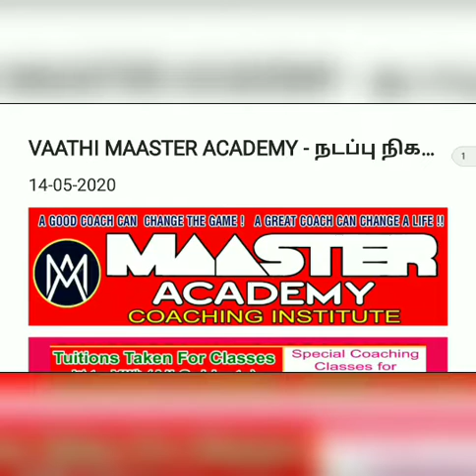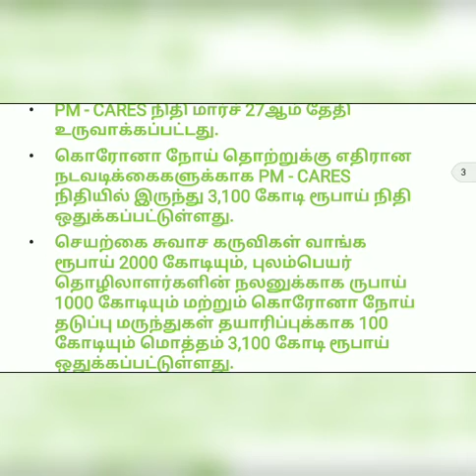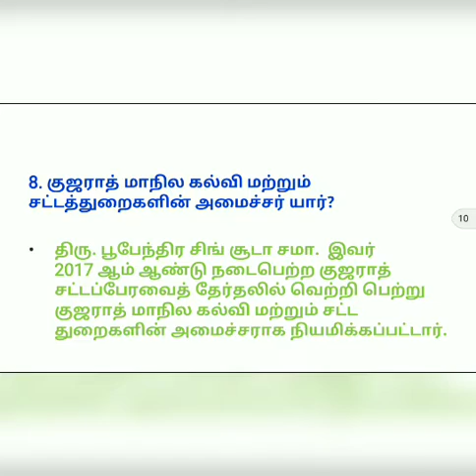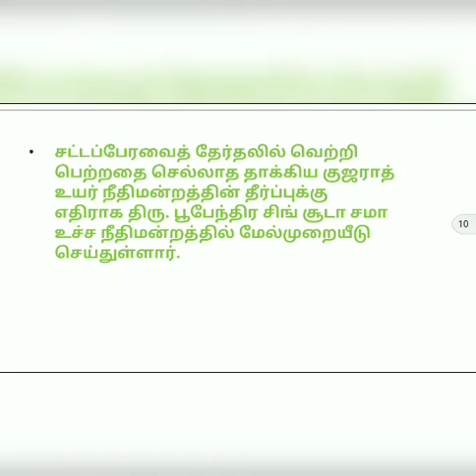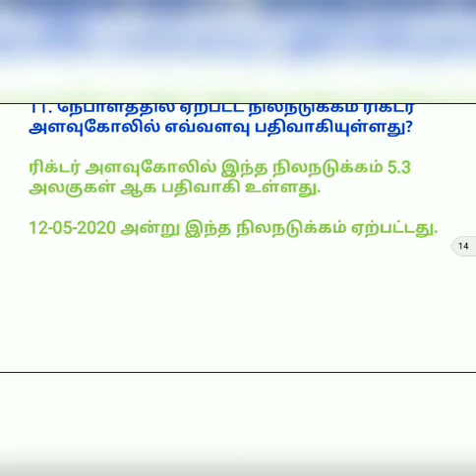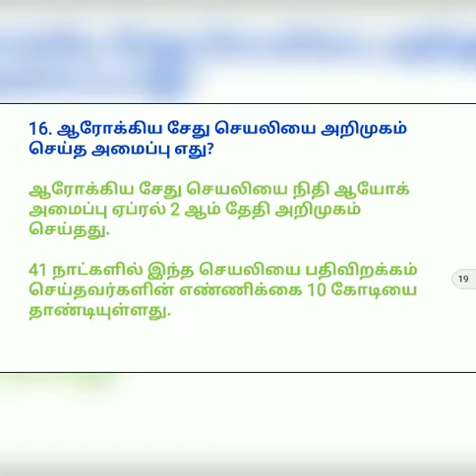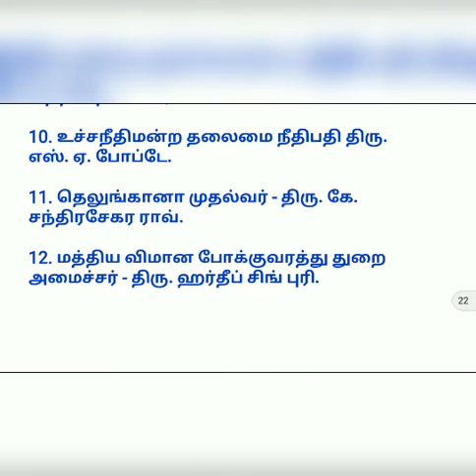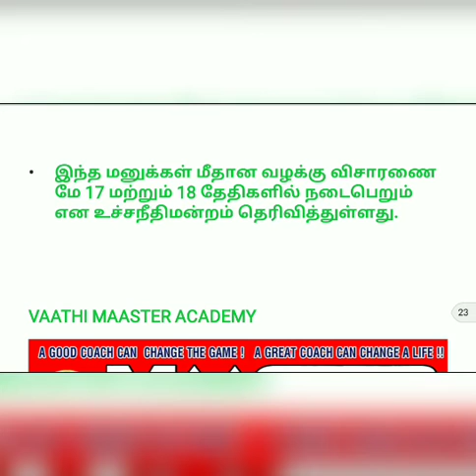Daily Current Affairs in Tamil 14th May 2020 | TNPSC, RRB, SSC, TNUSRB, TRB | Vaathi Maaster Academy